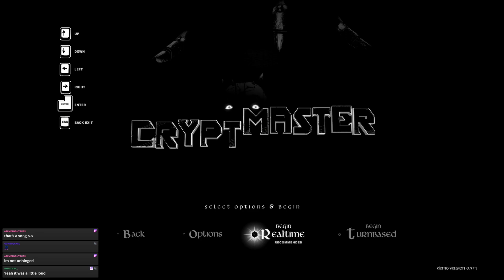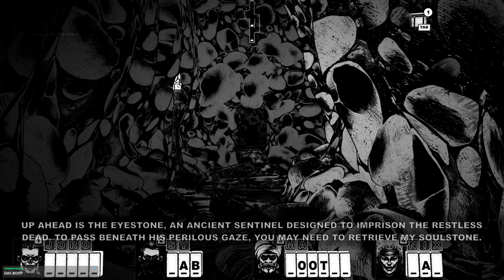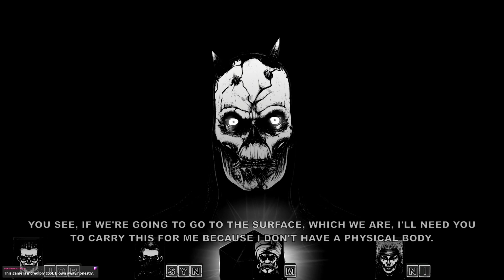Dungeon Crawler Text Adventure! - Cryptmaster Demo Stream